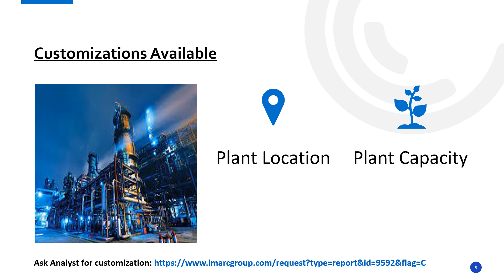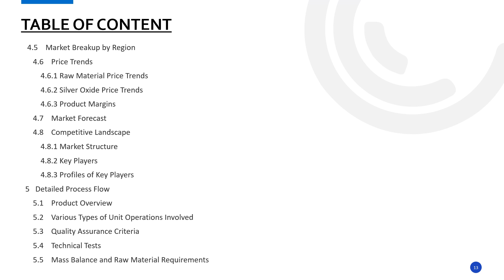Detailed Report on Silver Oxide Manufacturing Plant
Establishing a Silver Oxide Manufacturing Plant involves various aspects selecting an appropriate location, acquiring necessary machinery, and ensuring a consistent supply of raw materials, etc. Emphasizing quality control and operational efficiency is crucial to meet market demands and remain competitive.

This study provides detailed information about setting up a Silver Oxide Manufacturing Plant, as follows:

• Project Economics
• Certification Requirement
• Key Success and Risk Factors
• Strategic Recommendations

IMARC Group
134 N 4th St. Brooklyn, NY 11249, USA